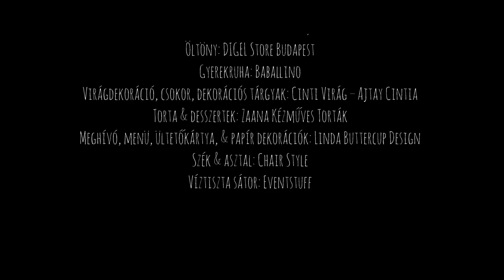Olimpiai arany után esküvő – Knoch Viktor és Marta a Balatonnál tartotta esküvői főpróbáját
• Menyasszony & vőlegény: Marta Knoch & Knoch Viktor • Gyerekek: Janka & Dénes • Fotó: Panamy Photo • Videó: Keyframe Weddings • Helyszín: Villa Vitae Balatonfüred • Smink: Szabó Doris sminkmester • Frizura: Szabó Bea, Fodor Szalon • Menyasszonystylist: Körmendy-Szomoru Kata Menyasszony Stylist • Menyasszonyi ruha: La Tulipe Blanche Prémium Esküvői Ruhaszalon • Menyasszonyi ékszer: BERNADOTTE Jewellery • Öltöny: DIGEL Store Budapest • Gyerekruha: Baballino • Virágdekoráció, csokor, dekorációs tárgyak: Cinti Virág – Ajtay Cintia • Torta & desszertek: Zaana Kézműves Torták • Meghívó, menü, ültetőkártya, & papír dekorációk: Linda Buttercup Design • Szék & asztal: Chair Style • Víztiszta sátor: Eventstuff